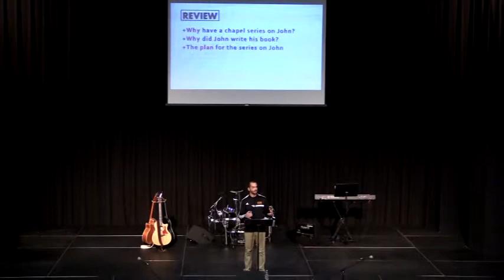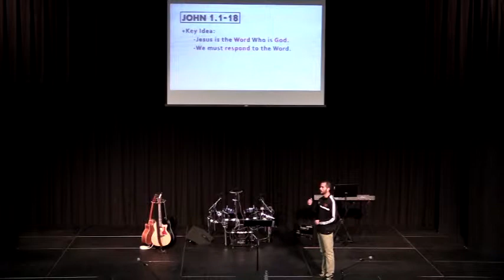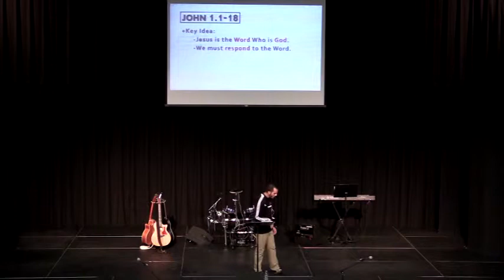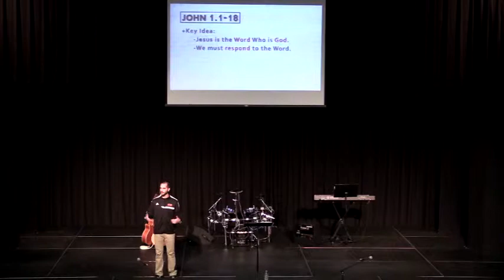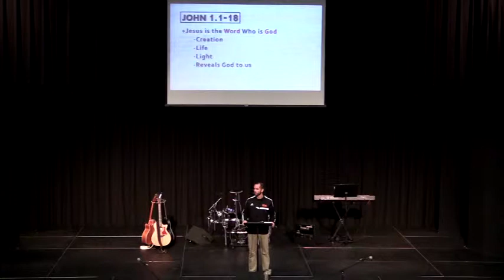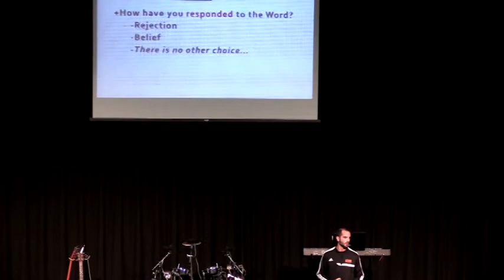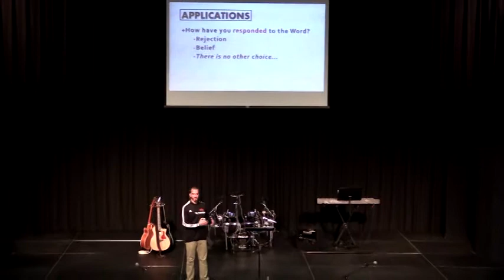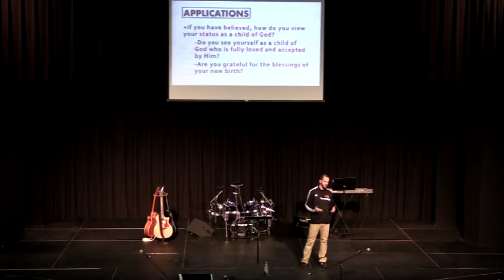GCA Chapel - Mr. Mack (January 2015)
January 16, 2015 - Mr. Dan Mack spoke in the first message of the chapel series on the Gospel of John with the GCA Collegiate Academy students. The text was John 1:1-18 with verse 12 as the key verse: "But to all who did receive him, who believed in his name, he gave the right to become children of God".